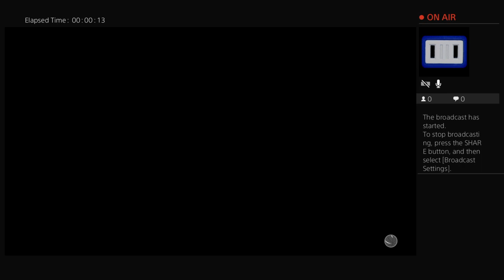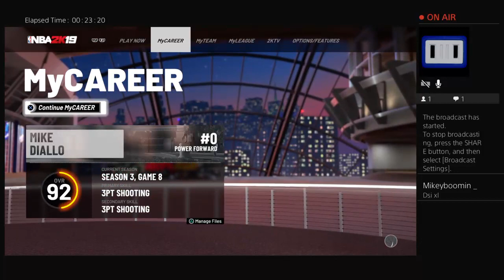Ds_Ade's Live PS4 Broadcast